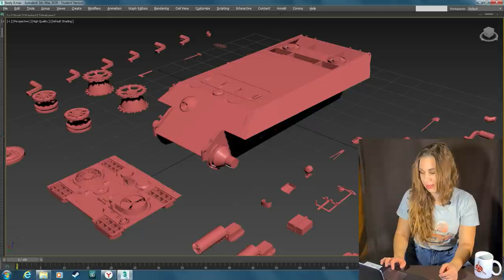Масштабные модели. Обзор моделей зрителей. Моделизм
В этом видео я делаю обзор, хвалю, критикую, даю рецензии на масштабные работы своих зрителей. Немного критики никому не помешает. Эта рубрика - видео-выставка результатов наших трудов.

Если Вы хотите, чтобы и Ваша работа попала ко мне на обзор, то присылайте свои масштабные модели мне на почту:

0:40 Panther II
2:05 Т-35
2:35 Yamaha
3:08 Квопа Dota 2
3:55 StuG III
4:45 Volvo
5:16 Toyota Corona Mark II
5:50 СУ-100
6:30 ЗиС-5В
7:15 Tiger I
7:56 ИС-2
9:03 Т-34/85
9:26 МЗКТ
9:45 MG-08/15
10:25 RAF
11:15 ИС-3
11:34 Катюша
12:35 Metro 2033
13:36 КамАЗ-54112
14:17 Oshkosh
15:05 Корабль
15:25 Линкор
15:55 StuG III
16:26 Ferrari

Меня зовут Даша и я занимаюсь моделизмом уже более пяти лет. Стендовый моделизм моё хобби и я надеюсь, что оно перерастёт в нечто большее. Мои любимые тематики в сборных моделях: советские грузовики и бронетехника времён Второй мировой войны. Я стараюсь постоянно совершенствоваться в этом творчестве, так что присоединяйтесь!